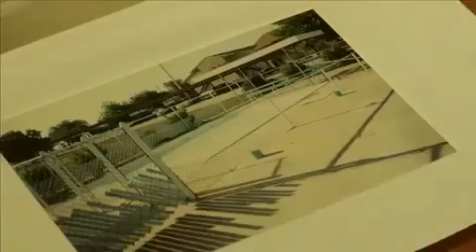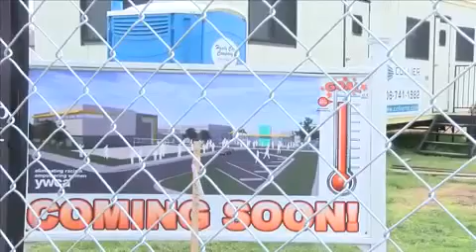Sun N' Fun Pool, Community Center Get a New Look